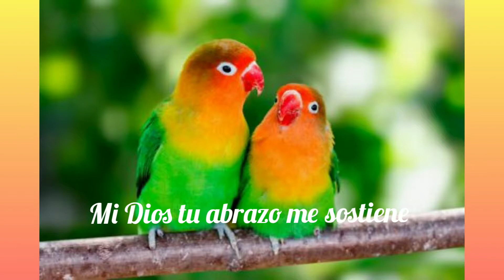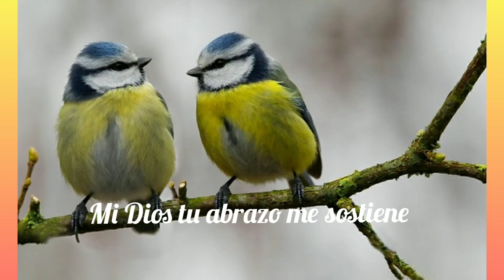Entre tus brazos me siento segura Sólo tu amor me sostiene Reflexión de hoy Salmo 8 Rosa Iris Matos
Tu amor y tu gracia me sostienen.